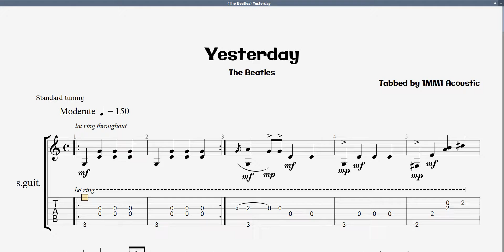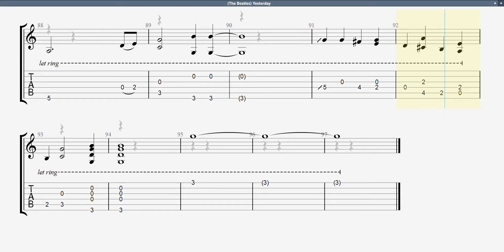(The Beatles) Yesterday | TAB Play Along